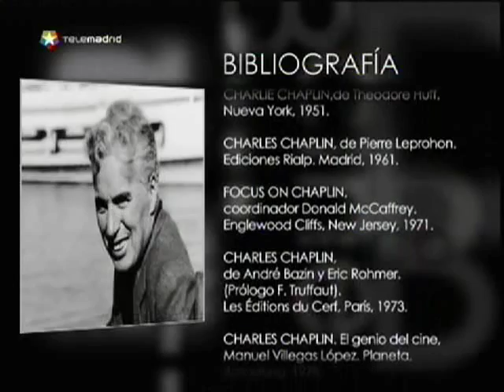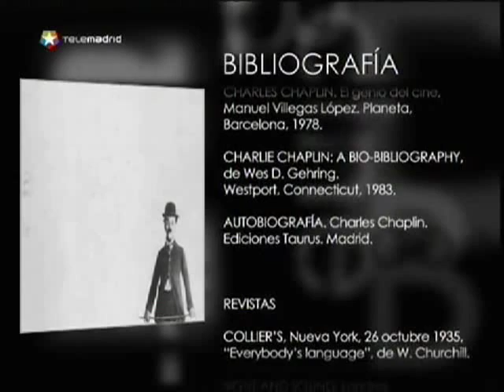Candilejas - 3/6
Cine en blanco y negro - Garci - Telemadrid